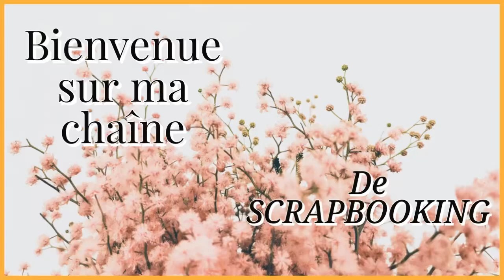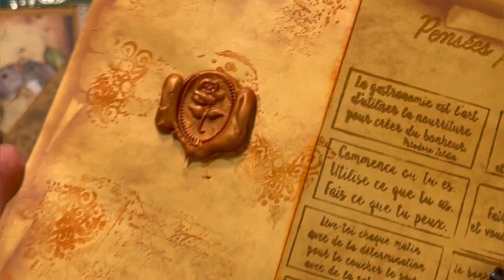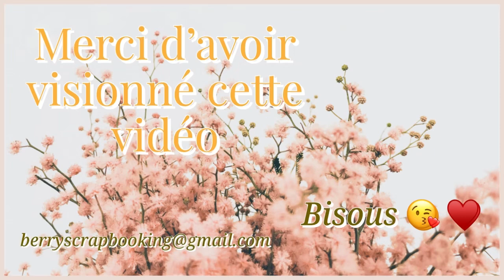Scrapbooking, une page de junk avec des pliages à la perfection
￼ Bonjour, j’espère que tout le monde va bien.
Je vous présente un courrier de Sabrina, qui est juste trop beau.
Ton pliage sur la page de junk est vraiment magnifique et l’assemblage des matières est juste parfaite.
Cela donne des idées pour créer de belles pages et de très belles créations.
Merci beaucoup Sabrina tu as mis beaucoup de cœur dans cet envoi et vraiment je n’ai pas de mots pour te dire Merci.
Je t’embrasse tendrement.
Et j’embrasse tout le monde sur la chaîne.